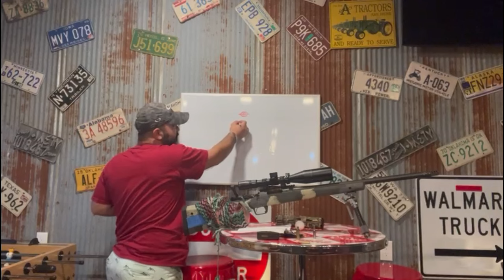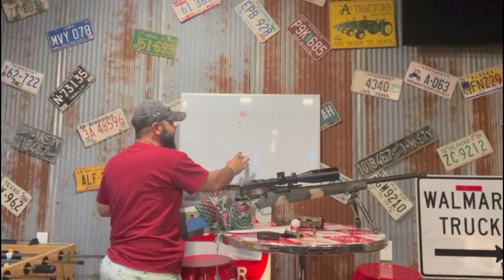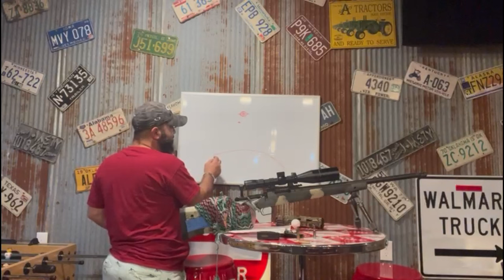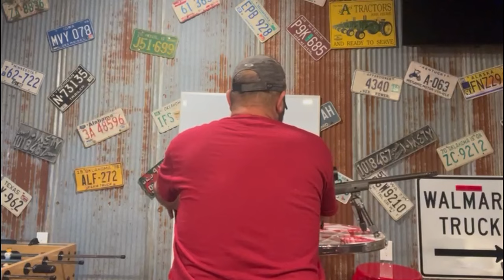متطلبات الدقه بالرمايه البعيده بالبنادق Long distance shooting Accuracy